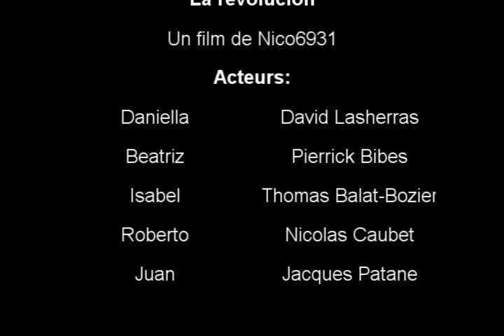LA REVOLUCION BY NICO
Un film tourné par des francais en Espagnol